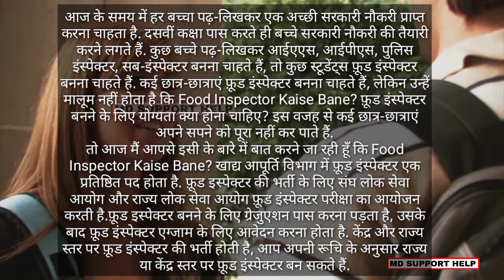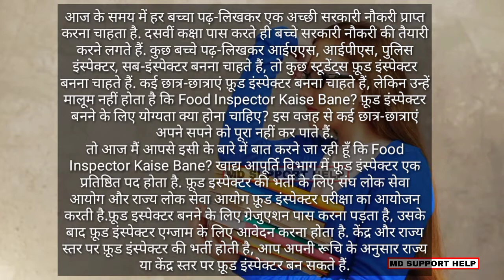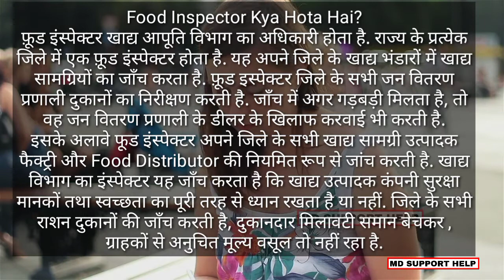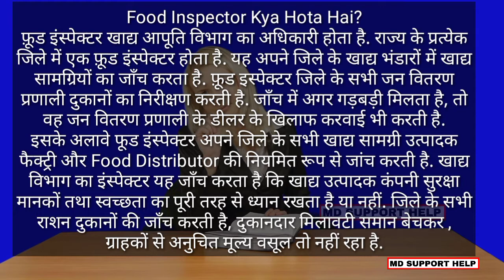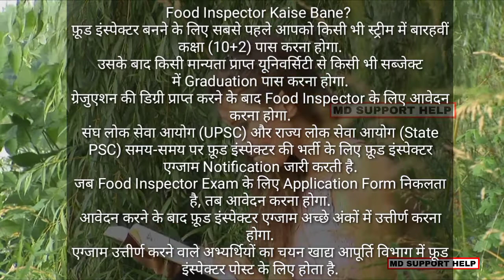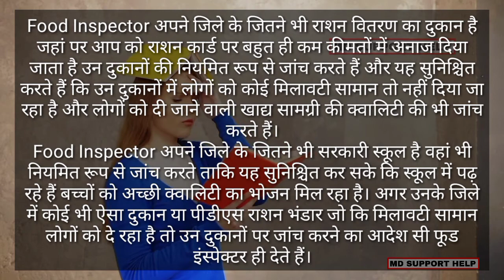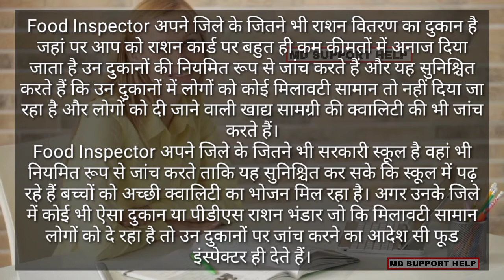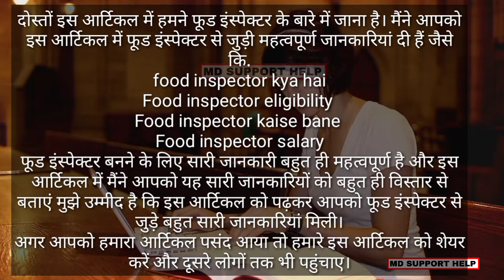Food inspector kaise bane || food inspector kaise bante hain || how to become a food inspector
Thanking you.